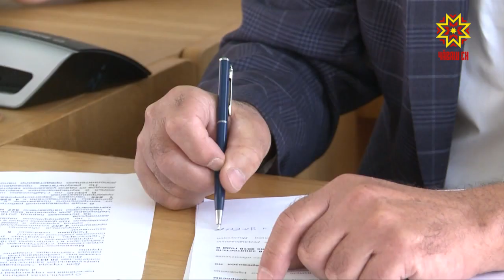Чувашавтотранс прекратил перевозки в Чебоксарах.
Предприятие идет к банкротству Временные перевозчики уже приступили к работе по 16-ти муниципальным маршрутам.